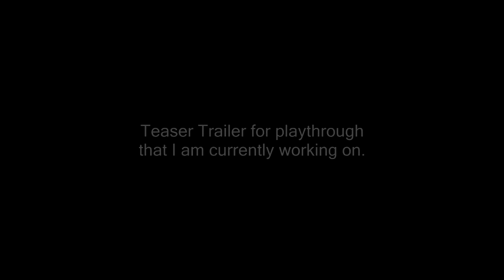Trailer for a Upcoming Playthrough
This game has taken me a while to properly get the grip on how to play.
Many deaths were had, but I think I've finally got the hang of it.

Expect this playthrough within this year.

Many names, same song!